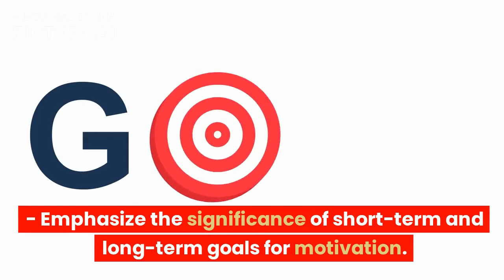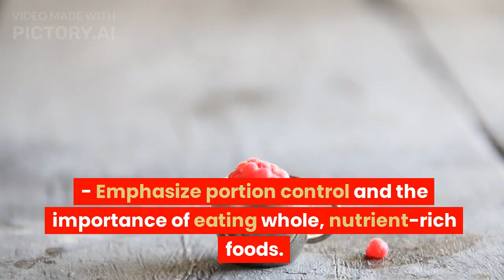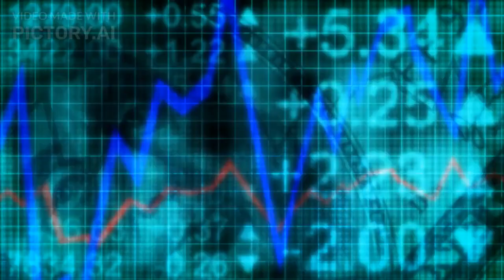Weight Loss A Step-by-Step Journey - Your Comprehensive Guide to Successful Weight Loss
Your Comprehensive Guide to Successful Weight Loss A Step-by-Step Journey

Introduction
- Captivating introduction with vibrant visuals and upbeat music.
- Emphasize the importance of adopting a holistic approach to weight loss.
- Outline the purpose of the video To provide viewers with a detailed, step-by-step guide to achieving their weight loss goals.

I. Setting the Foundation
1. Goal Setting
   - Encourage viewers to set realistic and achievable weight loss goals.
   - Emphasize the significance of short-term and long-term goals for motivation.

2. Mindset Shift
   - Discuss the importance of a positive mindset and self-compassion.
   - Address common mental barriers to weight loss and ways to overcome them.

II. Nutrition for Weight Loss
1. Balanced Diet
   - Explain the concept of a balanced diet comprising macronutrients (carbohydrates, proteins, fats) and micronutrients (vitamins, minerals).
   - Emphasize portion control and the importance of eating whole, nutrient-rich foods.

2. Caloric Intake
   - Introduce the concept of calorie balance for weight loss (calories in vs. calories out).
   - Discuss methods for determining daily caloric needs based on activity level and goals.

3. Meal Planning
   - Provide practical tips for meal prepping and planning balanced meals.
   - Showcase examples of healthy meal options for breakfast, lunch, dinner, and snacks.

III. Physical Activity and Exercise
1. Finding an Activity You Enjoy
   - Encourage viewers to choose physical activities they enjoy, whether it's walking, dancing, or a sport.
   - Highlight the importance of consistency and gradually increasing activity levels.

2. Cardiovascular Exercise
   - Explain the benefits of cardiovascular exercise for burning calories and improving cardiovascular health.
   - Suggest different forms of cardio workouts, such as jogging, cycling, and swimming.

3. Strength Training
   - Highlight the role of strength training in building lean muscle mass and boosting metabolism.
   - Provide examples of strength training exercises using body weight, free weights, or resistance bands.

IV. Hydration and Sleep
1. Importance of Hydration
   - Discuss the role of water in weight loss, appetite control, and overall well-being.
   - Provide recommendations for daily water intake based on individual needs.

2. Quality Sleep
   - Explain the connection between sleep and weight loss, emphasizing the importance of adequate sleep duration and quality.
   - Offer tips for improving sleep hygiene and creating a conducive sleep environment.

V. Mindful Eating and Behavior
1. Mindful Eating Practices
   - Introduce the concept of mindful eating, focusing on savoring each bite and paying attention to hunger and fullness cues.
   - Provide strategies to avoid emotional eating and develop a healthy relationship with food.

2. Food Journaling
   - Recommend keeping a food journal to track eating habits, portions, and emotional triggers.
   - Explain how journaling can promote self-awareness and accountability.

VI. Support and Accountability
1. Building a Support System
   - Stress the importance of involving friends, family, or a support group in the weight loss journey.
   - Share tips for seeking encouragement, advice, and camaraderie.

2. Professional Guidance
   - Highlight the benefits of consulting healthcare professionals, nutritionists, or personal trainers for personalized guidance.
   - Discuss how professional guidance can ensure safe and effective weight loss.

VII. Celebrating Progress and Maintaining Momentum
1. Tracking Progress
   - Recommend methods for tracking weight loss progress, such as measuring inches, taking photos, or using a weight scale.
   - Emphasize celebrating non-scale victories, such as increased energy and improved fitness.

2. Overcoming Plateaus
   - Address common weight loss plateaus and provide strategies for overcoming them.
   - Stress the importance of staying patient and consistent during challenging periods.

Conclusion
- Summarize the key steps outlined in the video for achieving successful weight loss.
- Encourage viewers to embark on their weight loss journey with confidence and determination.
- Remind them that sustainable weight loss is a gradual process that requires commitment, mindset shifts, and positive lifestyle changes.

(Note This step-by-step guide provides an overview of weight loss principles. Individual needs, preferences, and health considerations may require personalized adjustments. Additional visuals, animations, and expert insights can enhance the video's impact.)